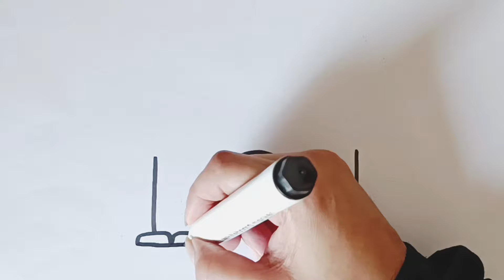House Drawing / How to Draw a Simple House Step By Step Very Easy / House Scenery Drawing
house drawing
house drawing and colouring
house drawing and colouring easy
a house drawing and colouring